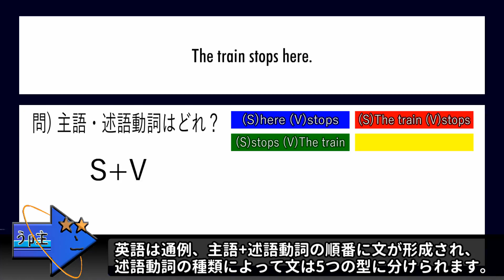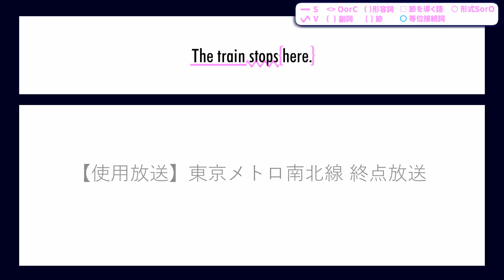【世界へ発信！自動放送で英語術】#7 終点放送(第1文型) 【英文法】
東京メトロの終点放送を素材に第1文型について解説します。ちなみに、東京メトロでは折り返すかどうか、つまり車庫に入るかどうかで終点到着時の英語放送が変わります。今回のように、終点到着後折り返し運転を行う場合は"The train stops here. This is the last stop for this train."と放送しますが、終点到着後車庫に入る場合は、"This is the last stop. All passengers, please get off here."なんて放送したりします。面白いですね。

【BGM】Mus Mus、柚雪 蒼音/ゆずき あおね